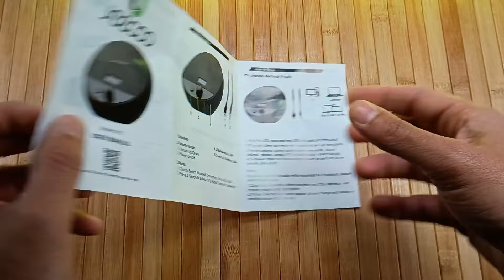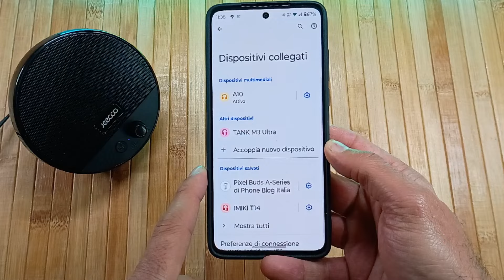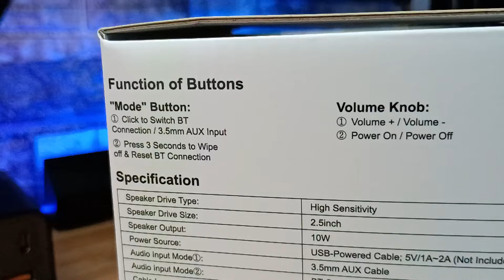Questo speaker costa solo 15€, ecco Jeecoo A10, Bluetooth e cablato per desktop e smartphone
🛒 Su Amazon

🔈 Non pensavo che un gadget su questa fascia di prezzo potesse andare così bene.
💥 Ecco Jeecoo A10, speaker da 10W desktop sia Bluetooth che Jack 3.5mm

✔Video in collaborazione con Jeecoo

🗓 COMMERCIAL COLLABORATIONS
✉️WECHAT: Paolettophonefixer

😱 GRATIS PER 30 GIORNI, ecco i VANTAGGI:
1️⃣ SPEDIZIONI GRATUITE IN APPENA 24 ORE
2️⃣ FILM E SERIE TV CON AMAZON PRIME VIDEO
3️⃣ OFFERTE ESCLUSIVE IN ANTEPRIMA
4️⃣ 16 PARTITE UEFA CHAMPIONS LEAGUE OGNI ANNO
5️⃣ NUOVI VIDEOGIOCHI PC GRATIS OGNI MESE
6️⃣ SERVIZIO DELIVEROO PLUS FOOD DELIVERY GRATIS

🔎 Phone Blog Italia partecipa al programma dei partner di Amazon e riceve un compenso economico sull'acquisto dai propri LINK